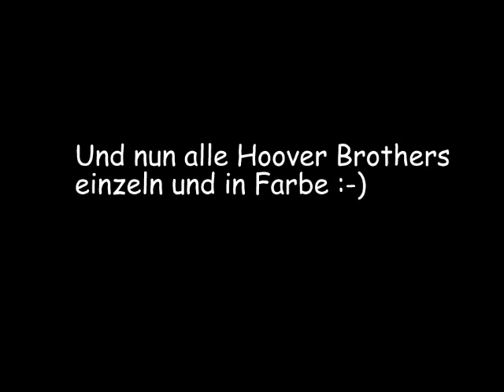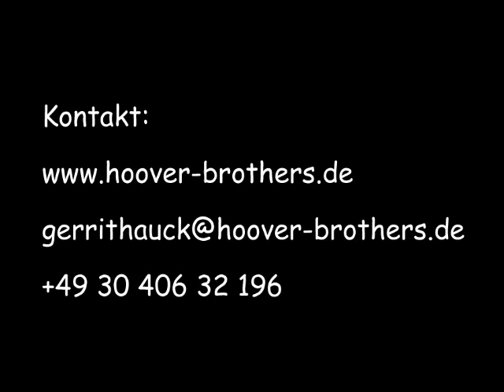Hoover Brothers - Wonderful Tonight (Cover)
Hoover Brothers - Berlin / Germany based coverband, performing Wonderful Tonight by Mr. Eric Clapton.
Eric, thank you for this song!

Gerrit Hauck - voc
Lutz Keller - git, voc
Steven Göricke - key, voc
Uli Lehfeld - Bass, voc
Dietmar Gielow - dr